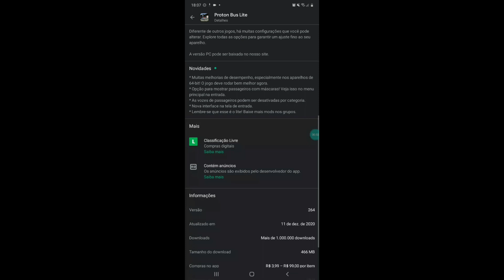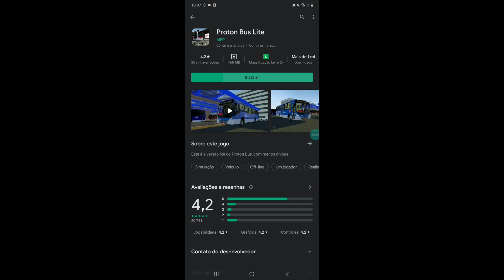SAIU ATUALIZAÇÃO!! DO PROTON BUS LITE COM VARIAS MELHORIAS PARA APARELHOS MAIS FRACOS!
🎮CREDITOS DA THUMB:  ERICK HENRIQUE

📲Like:10
💻Inscritos:2300

Horários De Videos🕐

12:30    |
17:30     |

🎮Esses São Os Horários Dos Videos🎧